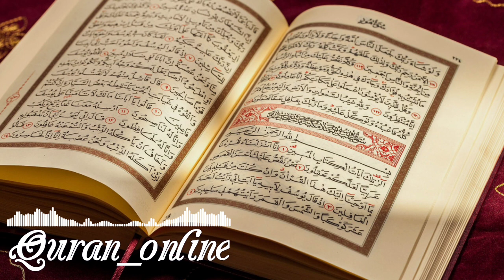Красивое чтение 🌺📿🕌🕋🏵️ СУРА 85: «АЛЬ-БУРУДЖ» («БАШНИ») 🌺📿🕌🕋🏵️Quran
Quranonline Quran Когда читается Коран, то слушайте его и храните молчание, — быть может, вас помилуют.

Коран: 7:204